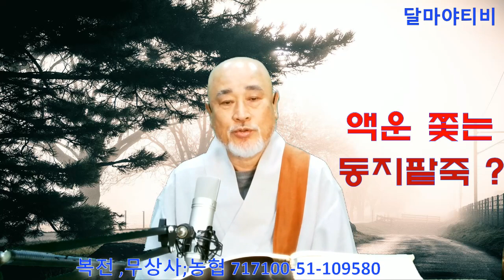생활법문 동지팥죽 2020 12 17.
생활법문 동지팥죽